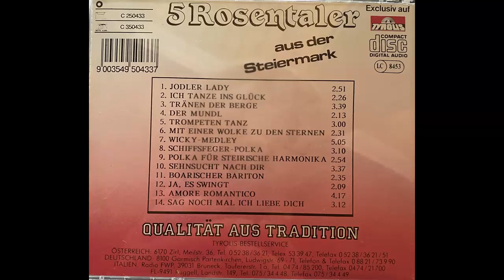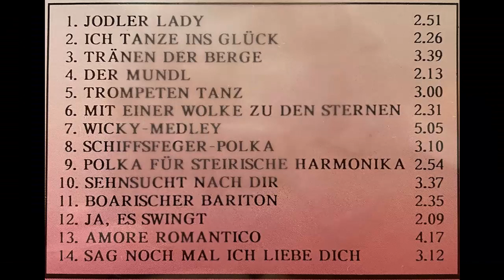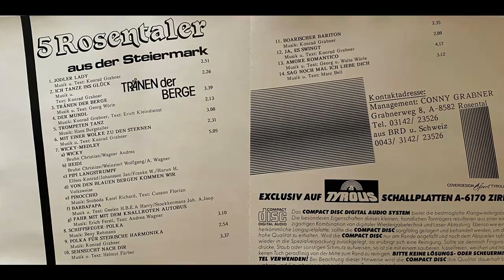5 Rosentaler - Jodler Lady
5 Rosentaler - Jodler Lady
Album Tränen der Berge
Polka von Konrad Grabner